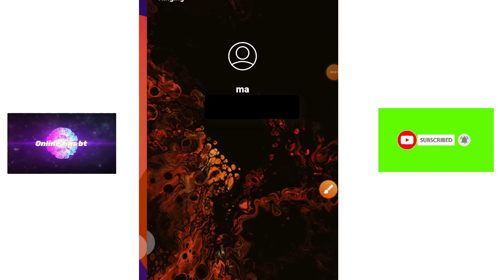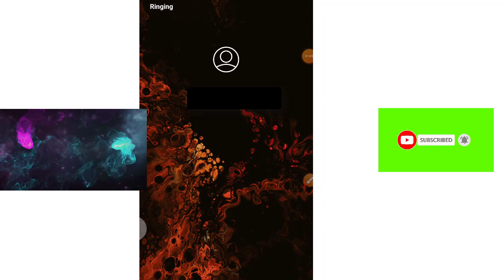Caller Name announcer pro caller name speaker / Smart call announcer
Caller Name announcer pro caller name speaker.  Smart call announcer. call name speaker.

search inquiry
Caller name announcer pro Caller name speaker
Call name speaker
Smart call announcer